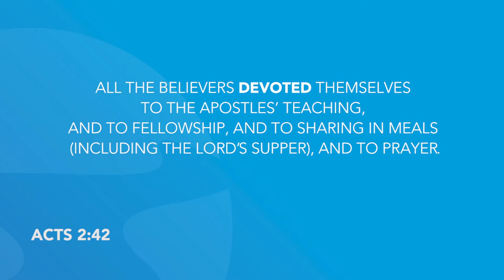Daily Devotion | Pastor Neil Spencer | Friday, November 20